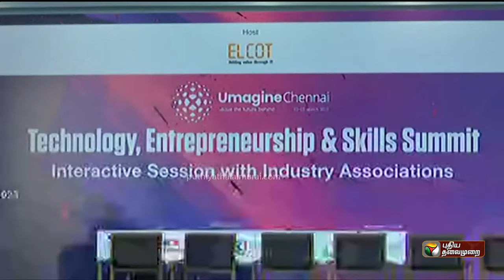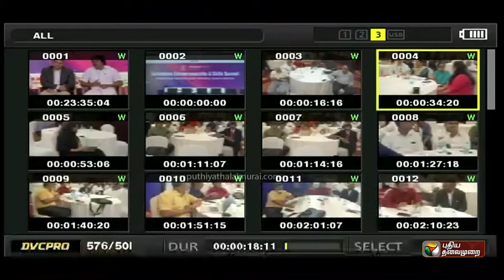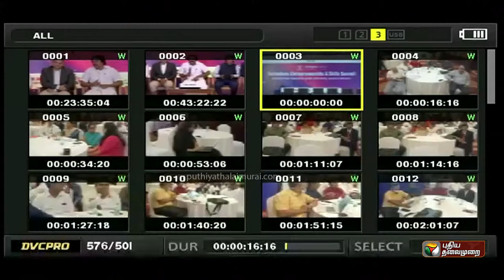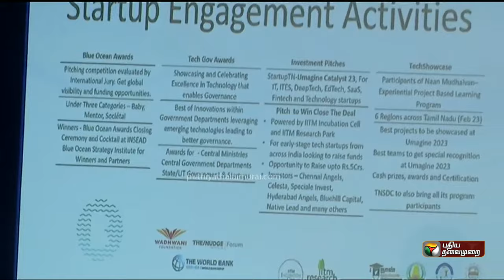🔴LIVE: தொழில் முனைவோர்களுக்கான சந்திப்பில் அமைச்சர் மனோ தங்கராஜ் | MANO THANGARAJ | PTS